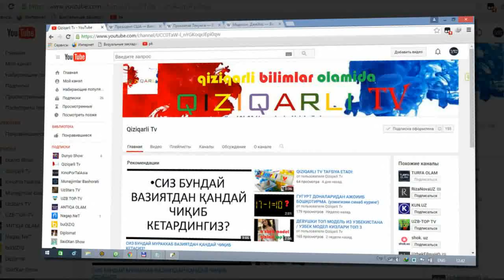АМЕРИКА ПРЕЗИДЕНТЛАРИ ХАКИДА ЭНГ КИЗИК МАЪЛУМОТЛАР ТОП--7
1850 йил 9 июлда Вашингтонда оламдан утган АКШларининг 12 президенти саналган Закари Тейлор 62 ёшига ва хатто уз номзоди куйилган сайловда хам овоз бермаган.Тейлор профессионал аскар булган.У шу даражада куп яшаш манзилини узгартирганки хатто президентлик постини топшираетганда энди каерда яшайсиз деган саволга охирги яшаган уйини манзилини хам айта олмаган.
Ассалому алайкум Турфа Оламнинг хозирги видеоролигида сиз АКШларининг президентлари хакидаги энг кизик маълумотларни билиб оласиз.

Произведение «АМЕРИКА ПРЕЗИДЕНТЛАРИ ХАКИДА ЭНГ КИЗИК МАЪЛУМОТЛАР ТОП--7» созданное автором по имени AKATOR, публикуется на условиях лицензии Creative Commons «Attribution» («Атрибуция») 4.0 Всемирная.